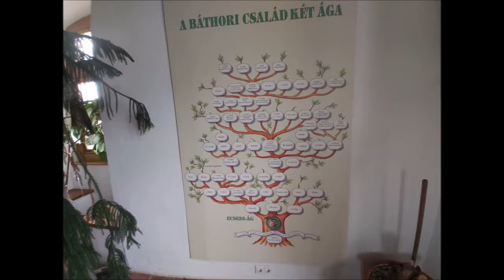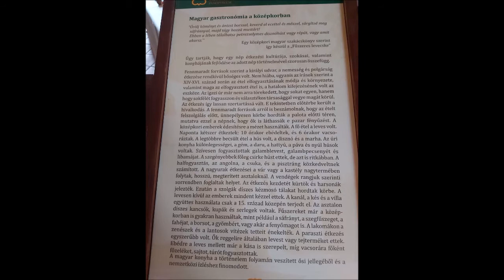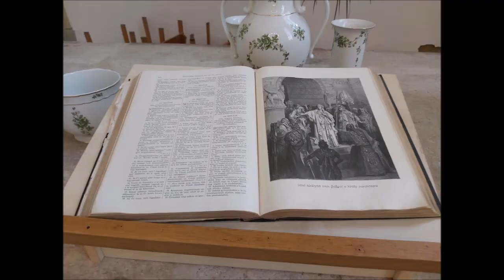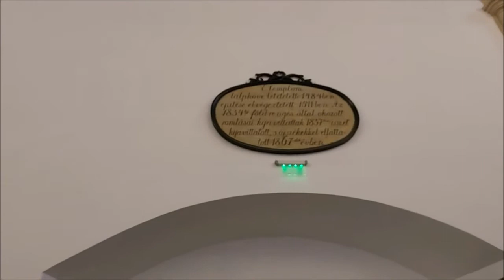2021.08.05. 7. IDE 1. Nyírbátor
7. Nemzeti Identitástábor
2021. aug. 5.
Nyírbátor